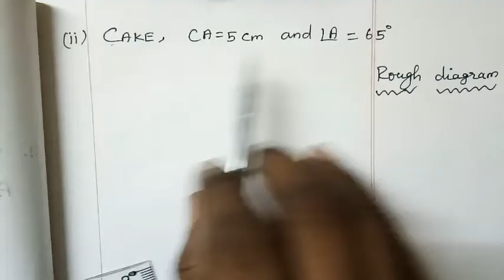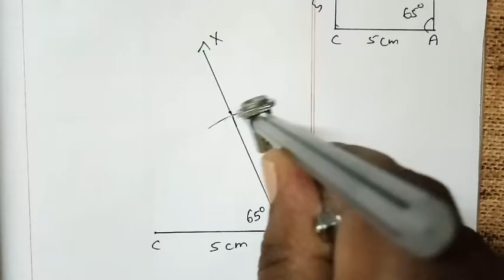8th maths Exercise 5.5 Rhombus(II) sum (ii)|Class 8 Maths Geometry_Rhombus|Super brain mathematics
Steps:

1. Draw a line segment CA = 5 cm.

2. At A on AC, made ∠CAX = 65°

3. With A as centre, draw arc of radius 5 cm. Let it cut AX at K.

4. With K and C as centres, draw arcs of radius 5 cm each and let them cut at E.

5. Join  KE and CE.

6. CAKE is the required rhombus.

8th maths Exercise 5.5 Rhombus(II) sum 2|Class 8 Maths chapter 5 Geometry_Rhombus|Super brain mathematics

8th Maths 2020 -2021